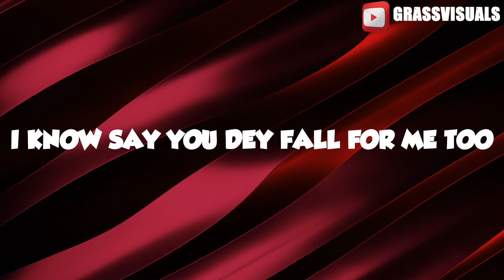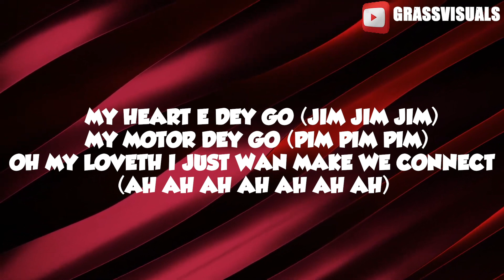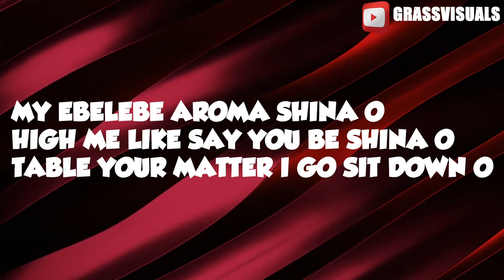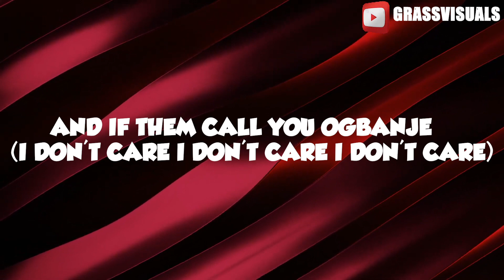Boy Spyce I Don't Care feat KHAID Official Lyrics